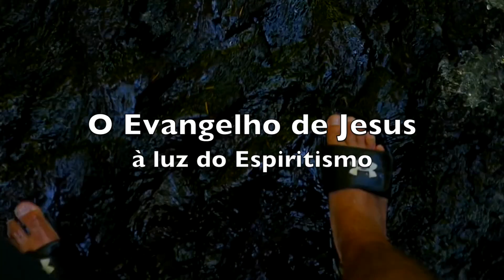Estudo Bíblico Neotestamentário - Atos #41 Em Chipre, o mago Elimas (Barjesus) (Atos, 13:4-12)